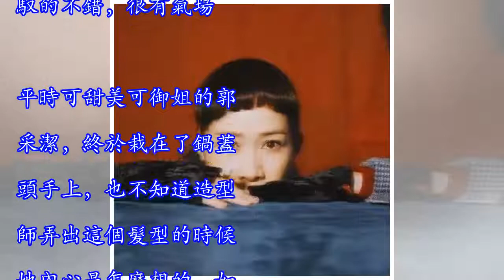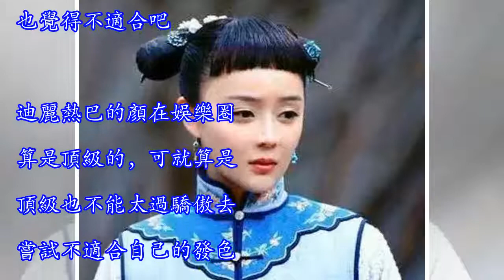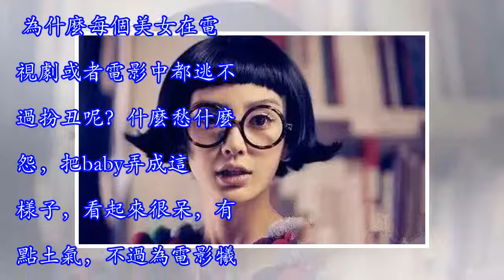鍋蓋頭成新顏值檢驗 首席TONY佘詩曼新髮型一度以為看到了蔡依林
一直以來鍋蓋頭都是很難駕馭的髮型，以前還很流行現在就很少出現了，今天我們來盤點一下那些鍋蓋頭的女星吧。佘詩曼最近因為《延禧攻略》很有熱度，很多人都被她的演技圈粉，稱她為神演技，自從《金枝欲孽》之後能再次看到佘詩曼的清宮戲還是很棒的。前兩天佘詩曼在微博上發了一組照片，配文「有眼有珠」，小編點進去看的時候還以為進錯帳號，這不是蔡依林嗎怎麼出現在佘詩曼微博上？怎麼樣是不是和小編一樣被嚇一跳呢？露出大半張臉的佘詩曼還是能認出來的，而且看感覺她的鍋蓋頭還挺有特色的，小編竟然不覺得丑，果然是「情人眼裡出西施」嗎？ 蔡依林一直走在「時尚」前沿，明明是一個長得好看也有唱功的人，然而每次都搞怪，什麼髮型都敢嘗試...